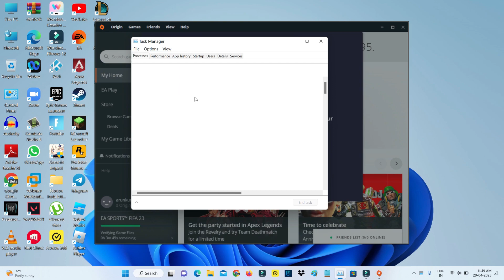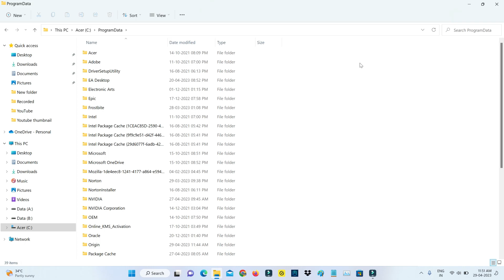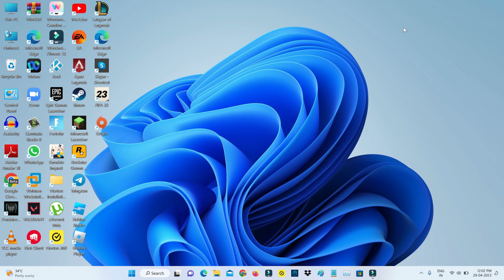The EA app is your new home for PC gaming | Fix ea app migration message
This tutorial is about how can i disable the ea app is your new home for pc gaming or how to fix the ea app migration message.

Always check if you have the 2023 released latest version of origin or not.

This video has english subtitle at same time you can translate to حل مشكله,cara mengatasi,hatası çözümü and deutsch languages.

Today i get the one pop up message while i try to sign in my origin account :

The EA app is your new home for PC gaming.

Now's the time to upgrade.Install the EA app and log in with your EA Account to find all your games waiting for you.

Note that installing the EA app will uninstall Origin from your device.

How to remove ea app migration message in origin after latest patch :

1.One of my subscriber ask to me,how to get rid of that pop up notification?.

2.And why this ea forced ea install for origin app.

3.So anyway if you like to fix this issue,just include that one command in local file.

4.Otherwise you can delete that i mentioned folder.

5.So i hope if you follow this simple steps,finally this problem is solved in permanently.

6.This is the way you can easily bypass that popup message.